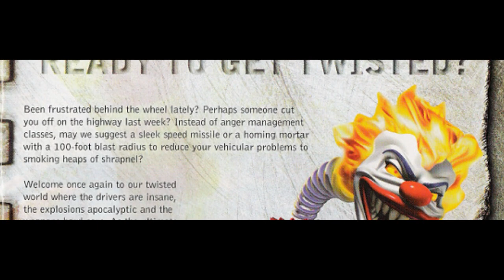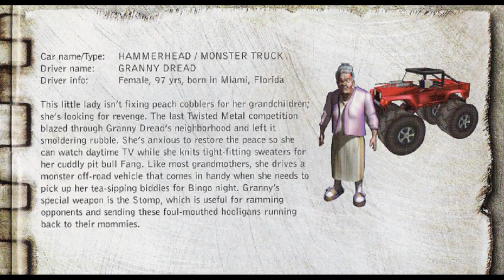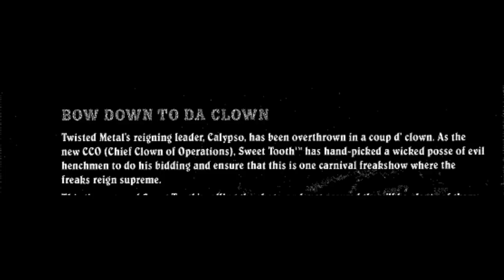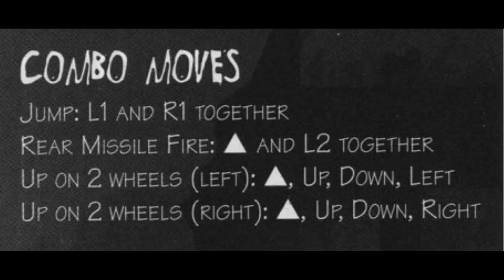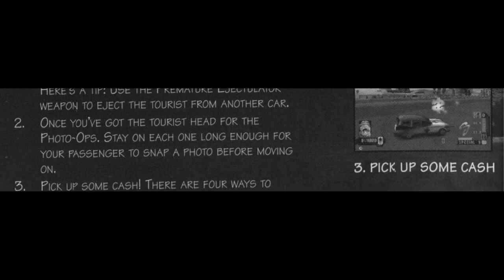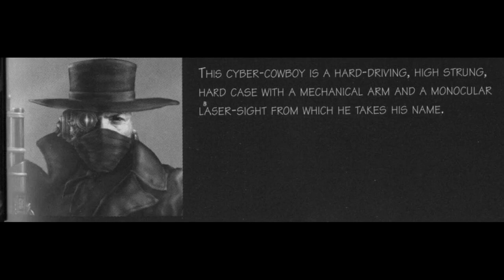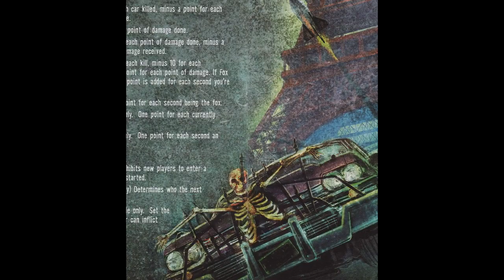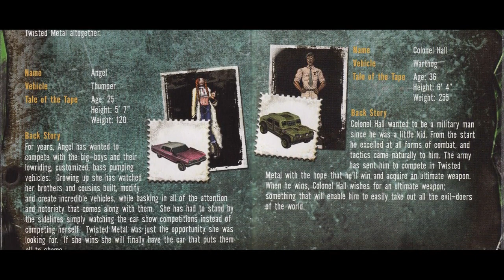Twisted Metal - Four of A Kind - TM3, TM4, RogueTrip, TMHO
Game manuals of the 4 follow-ups to Twisted Metal 2 World Tour;
TMIII - TM4 - ROGUE TRIP - HEAD-ON
TM3 & TM4 were Sony/989’s attempt to keep the series relevant after Singletrac moved on from Sony to do a submarine combat game called Critical and a spiritual follow-up to Twisted Metal called Rogue Trip: Vacation 2012. Eventually Singletrac returned to Sony and Twisted Metal under a new name, Incognito aka Incog Inc, to release a reboot (Black), a spinoff (Small Brawl), a reboot and re-imagining of TM’s cousin Warhawk, and several great original titles like War of the Monsters and Downhill Domination, but also PSP’s ‘Head-On’. Head-On was yet another follow-up to Twisted Metal 2, paying tribute to the classic but the many inconsistencies and radical change in game-play philosophy kept it from being fully embraced just like its predecessors, but perhaps a factor was that prior to TMHO the intention was to follow-up Twisted Metal: Black with Harbor City but after being nearly finished the project was canceled and out of its ashes Head-On was made. Years later in 2012 another reboot was made that tried to incorporate elements of both classic and Black TM styles with only some mediocre success (it scored well with critics but not as well with fans), and coming soon Peacock will be streaming an action-comedy TV series of Twisted Metal starring Anthony Mackie, Samoa Joe and Neve Campbell that similarly is incorporating elements of both sides of the universe. In the end we get a very confused series that got derailed right after the first sequel that ended up with multiple follow-ups and spawned multiple reboots and spin-offs.